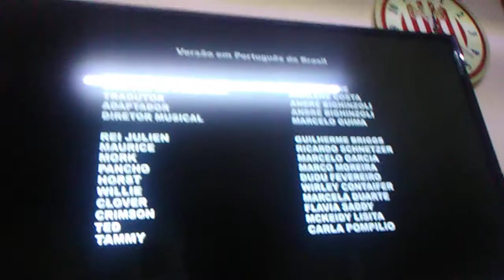rey Julien lo más barato AAAAAAAAAAAAAAAAAAAAAAAAAAAAAAAA